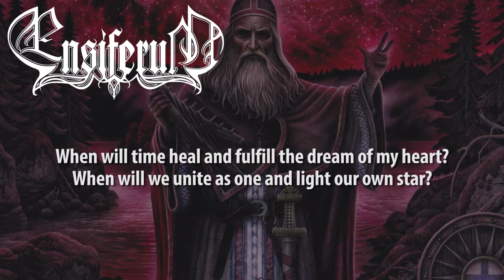Ensiferum - Celestial Bond I & II (Lyrics)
Celestial Bond by Ensiferum (Unsung Heroes - 2012)

Sorry for the lack of videos, my laptop has been getting some issues :(